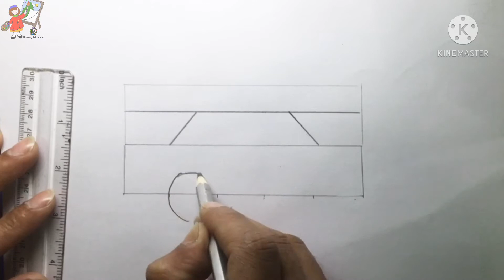How to draw a car 🚗 step by step | easy drawing | গাড়ী আঁকা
Easy drawing car